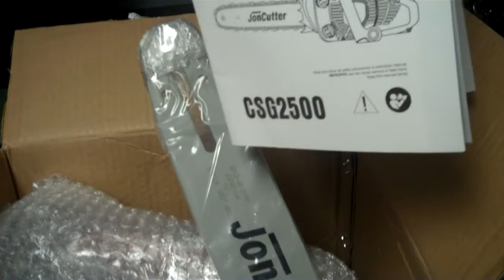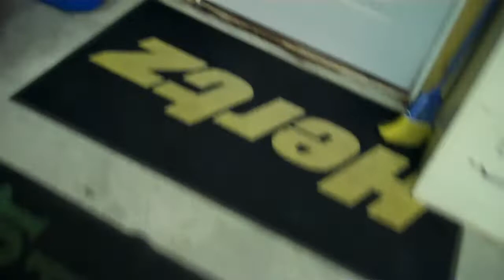JonCutter G2500 top handle saw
From opening the box, to cutting wood!